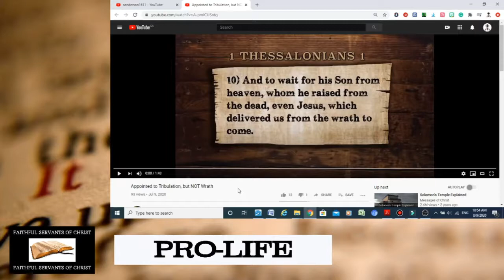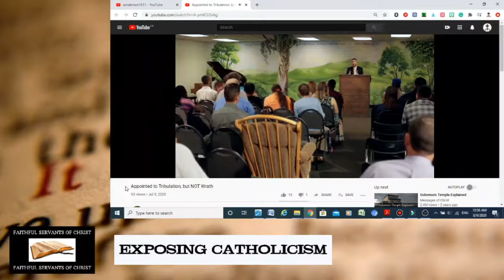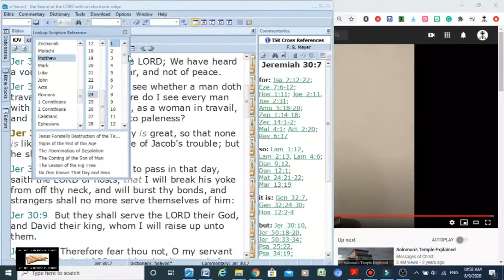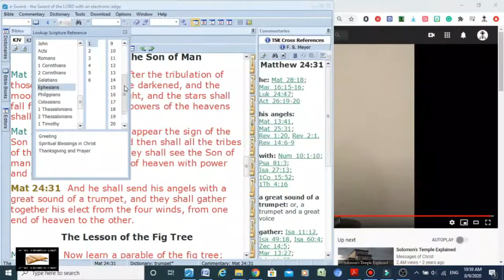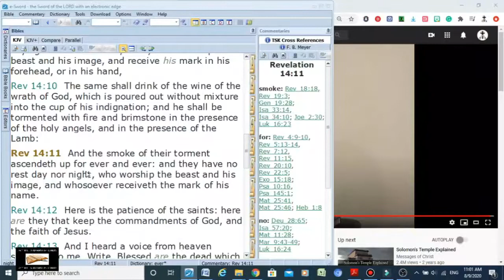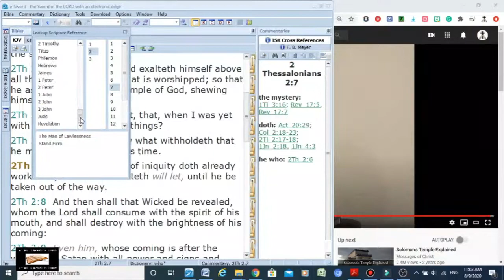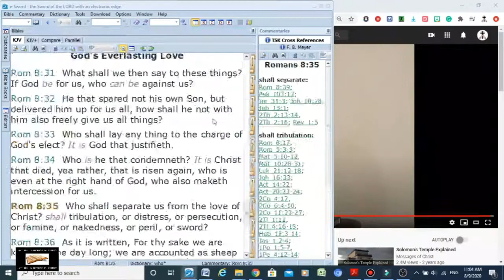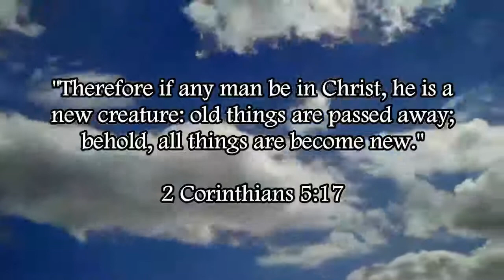Steven Anderson Adds To Scripture To Prove The Post-Trib Heresy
1 Thessalonians 1:10 - "And to wait for his Son from heaven, whom he raised from the dead, even Jesus, which delivered us from the wrath to come."